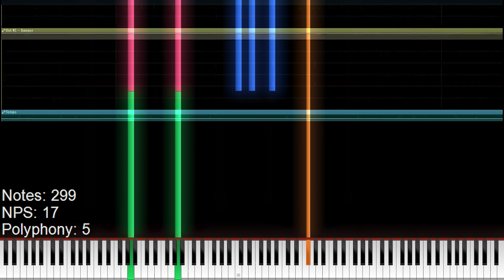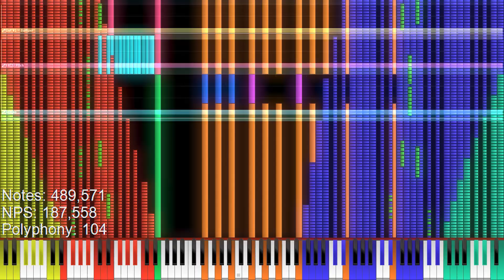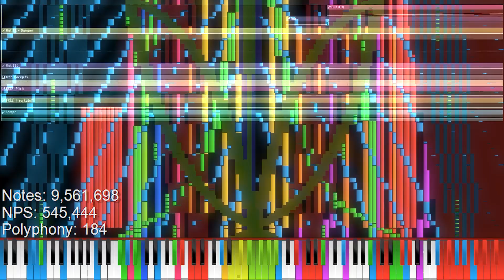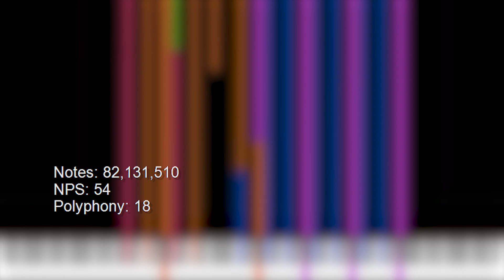[Black MIDI] MIDI CC Challenge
How many different MIDI CC events can I use in a single Black MIDI? Well, that's what the idea for this MIDI was, I hopped into FL Studio, started composing, got some help from a friend, and here we are!

MIDI Made by Me and @vfxdraco